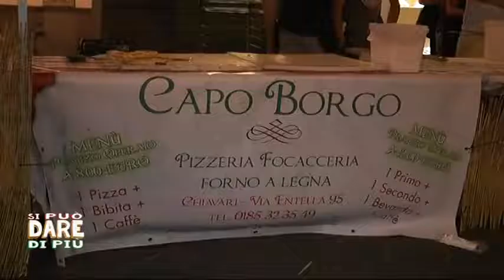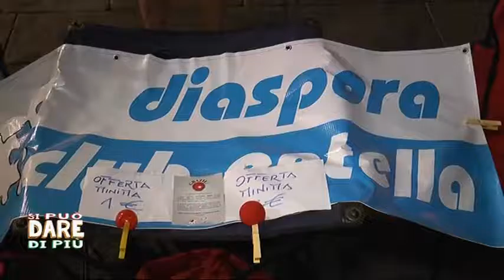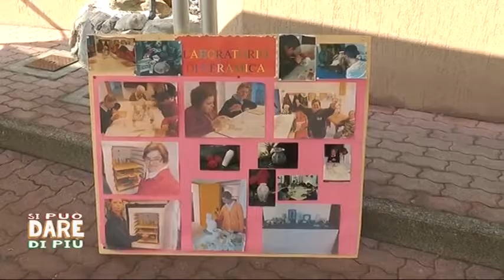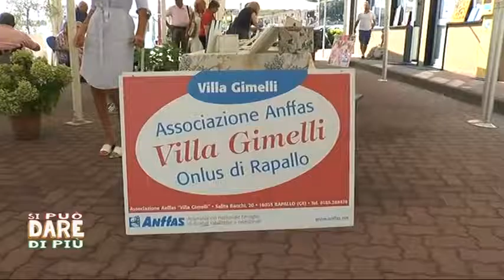Si può dare di più - Grande abbuffata a Chiavari e Mostra ragazzi ANFFAS alla Lega Navale di Rapallo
23-08-17 - A Si può dare di più questa sera trasmettiamo le   interviste realizzate  in occasione della della Grande Abbuffata d'agosto a Chiavari, della  presentazione della squadra della Virtus Entella in campo per il campionato 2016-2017 e all'inaugurazione presso la   Lega Navale di Rapallo della "Mostra dei lavori" dei ragazzi dell'Anffas di Villa Gimelli